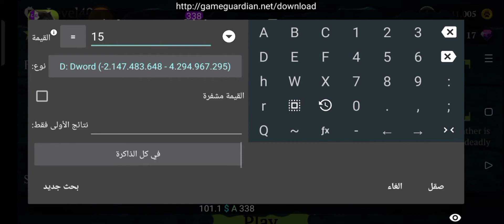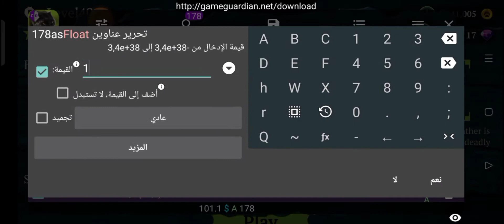panther online : Long jump